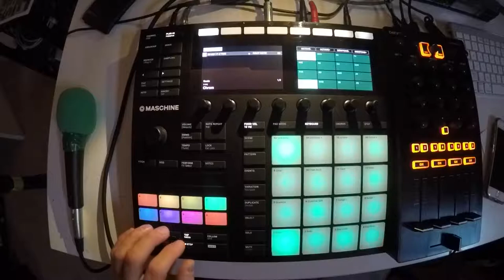Beats From Last Night- 20180117 - 16 of 365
i’m going to make a beat every day for a year.
almost caught up!  😬